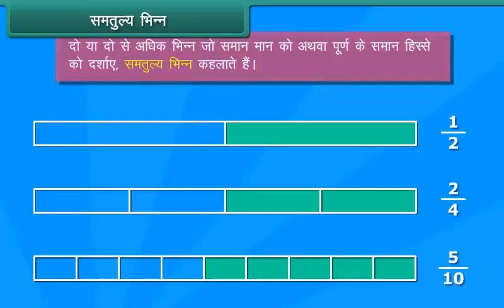समतुल्य भिन्न | Equivalent Fractions | Class 6 | Maths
समतुल्य भिन्न | Equivalent Fractions | Class 6 | Maths | Hindi Medium

Check out our Thinkbooks on Amazon, teaching 21st Century skills like:
- Analytical Thinking,
- English Ability and
- Maths Aptitude